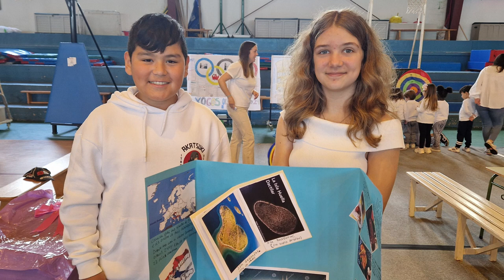Galería de imaxes. VI Feira de proxectos CPI As Mirandas